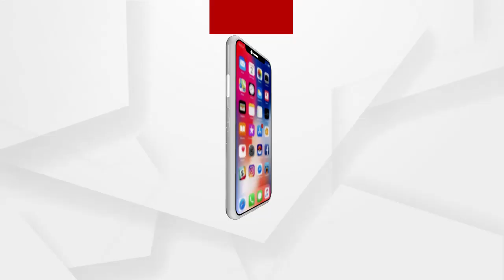ଆତ୍ମସମ୍ମାନର ଅନ୍ୟ ନାମ ହରପ୍ରିୟା ମାଉସୀ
ବାଲେଶ୍ୱର ଜିଲ୍ଲା ଟାଉନ ହଲ୍ ଛକ ବାସିନ୍ଦା ହରପ୍ରିୟା ଦେ । ବୟସ 92 ଛୁଇଁଲାଣି । ଏହି ବୟସରେ ଆରାମ କରିବା ବଦଳରେ ଦିନରାତି କରୁଛନ୍ତି ପରିଶ୍ରମ । ତଥାପି ତାଙ୍କ ମନରେ ଟିକିଏ ବି ଦୁଃଖ ନାହିଁ । ମୁହଁରେ ସବୁବେଳେ ହସ ଫୁଟିଥାଏ । ଶାରୀରିକ ବଳଠୁ ମନର ବଳ ବଡ... ଏକଥାକୁ ସେ ପ୍ରମାଣିତ କରି ଦେଖାଇଛନ୍ତି...